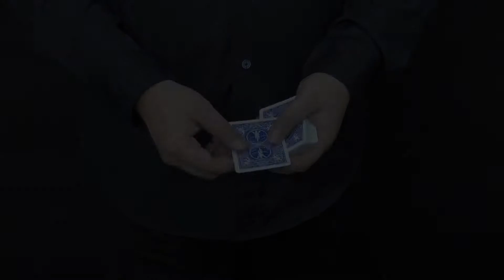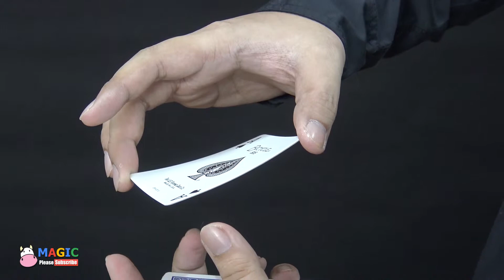Simple Color Change Card Trick Tutorial